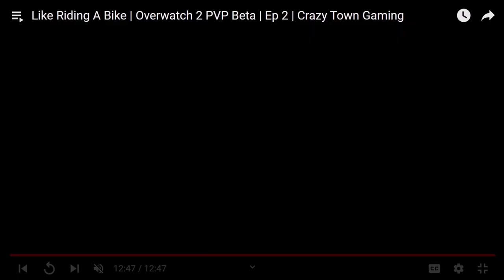Sneaky Vinnie | Ep 470 | Crazy Town Podcast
"Sneaky Vinnie"